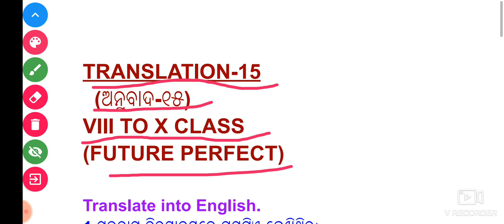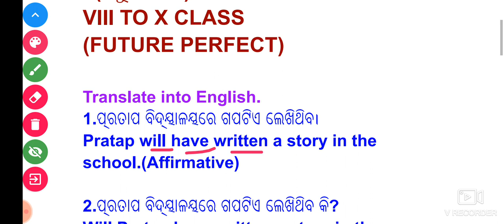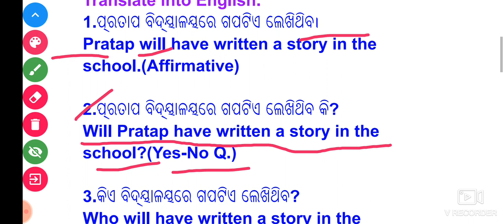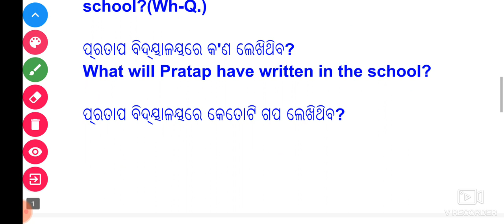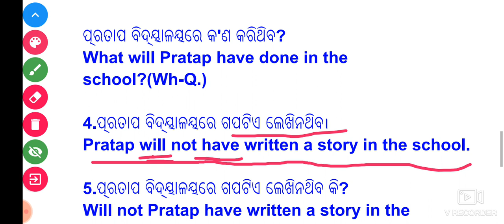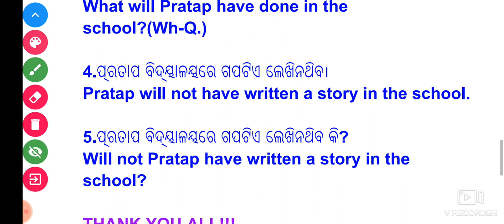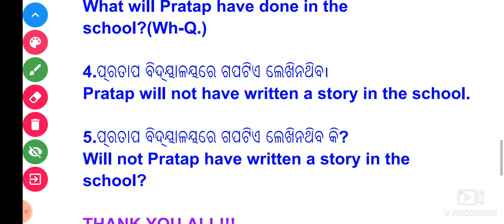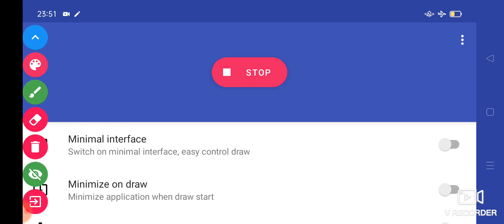TRANSLATION NO.15(ଓଡିଆ ରୁ ଇଂରାଜୀ ଅନୁବାଦ) ଅଷ୍ଟମ ରୁ ଦଶମ ଶ୍ରେଣୀ ପାଇଁ